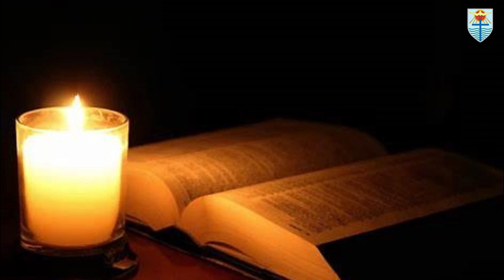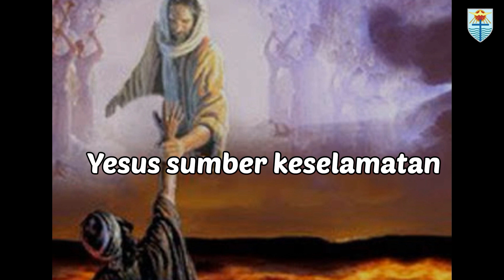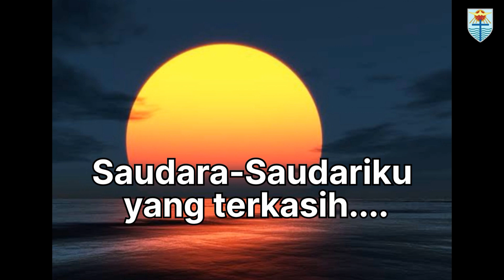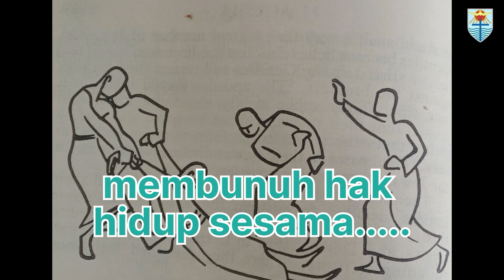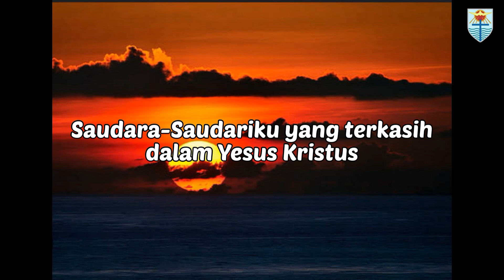Penggarap-penggarap Kebun Anggur Tuhan (Mrk. 12: 1-12) Renungan Senin, 5 juni 2023